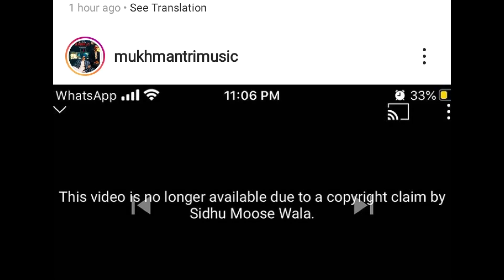Mukh Mantri Talking About Real Sanju Song Delete Sidhu Moosewala